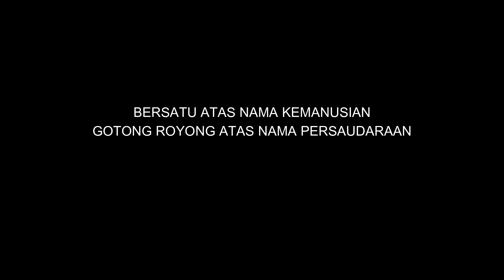KONSER AMAL KOMUNITAS DRUMBAND FOR SAYUNG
Konser amal penggalangan donasi bantuan untuk korban banjir Sayung Demak bersama komunitas drumband.
Ikut dalam konser tsb adala MANDALA DRUMBAND KARANGAWEN, JMP DRUMBAND PARAS TANGGUNGHARJO, GKM JAWONG MRANGGEN, AL GHOZALI DRUMBAND KEBONBATUR.

BERSATU ATAS NAMA KEMANUSIAAN
GOTONG ROYONG ATAS NAMA PERSAUDARAAN

Semoga berkah untuk kita semua